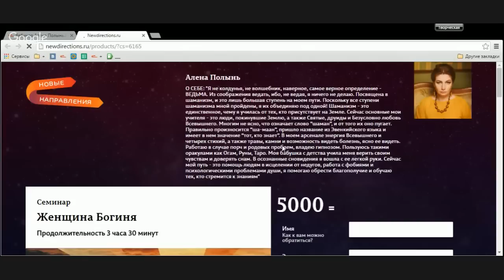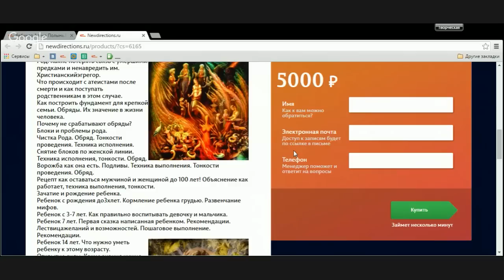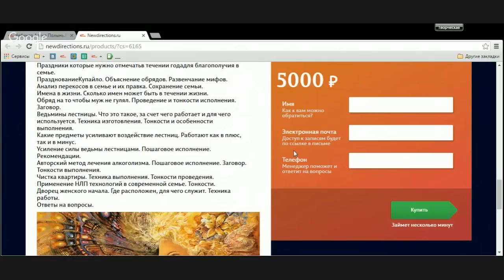Самые мощные практики работы с Родом и семьей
Династия и Род, в чем разница, смешение рас и кто наши прародители. Подробности на авторском сайте ведьмы (Империя Сильнейших Ведьм)